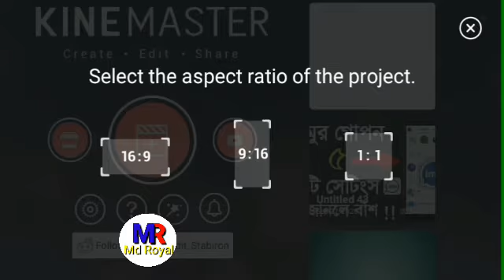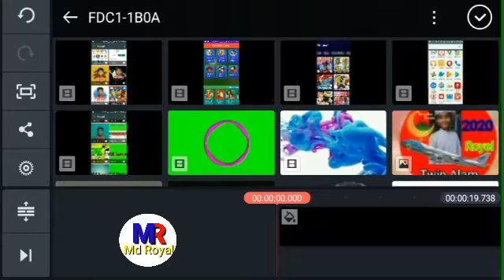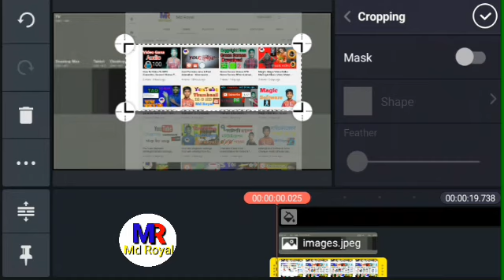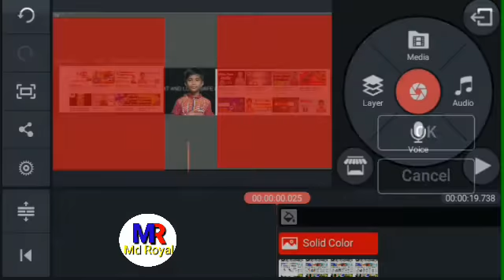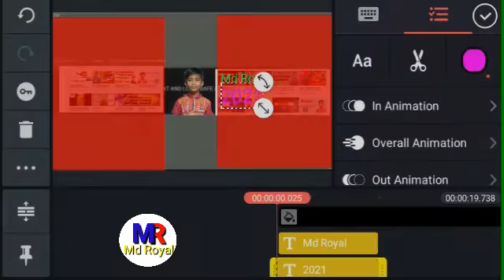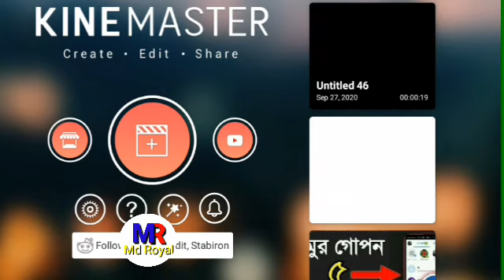How To YouTube Shailendra Banner Bangla 2020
how to youtube banner bangla 2020
Banner
banner for youtube channel
banner for youtube channel template
banner minecraft
banner song
banner song status harvy sandhu
banner song harvy sandhu whatsapp status black background
bannerlord
bannerlord gameplay
bannerlord gameplay part 1
mount and blades 2 bannerlord gameplay part 1
let's play mount and blade 2 bannerlord gameplay part 1 (khuzait khanate)
banner designs minecraft
Graphic banner design
Banner vector
Banner design templates
Banner background
Banner design background
Banner template
Banner maker
Banner design psd

Md Royal

YouTube banner
 YouTube Bannel
 YouTube banner 360
youtube thumbnail Bangla
Open YouTube
Aug 15, 2016 · Enjoy the videos and music you love, upload original content, and share it all with friends, family, and ...

Channels

Press

Videos

Youtube.fr

You Tube

Video sharing company

Get notified

OVERVIEW

FILMS PRODUCED

Overview

Description

Description

CEO: Susan Wojcicki (Feb 5, 2014–)

Parent organization: Google (2006–)

Headquarters: San Bruno, California, United States

Films produced

2011

Life in a Day 2020

2021

India in a Day

2016

Britain in a Day

2012

This Is Paris

Profiles

More about YouTube

Twitter results

Meet Sharky. Sharky loves to lie on top of the piano and be serenaded → yt.be/xi4w

Twitter · 17 mins ago